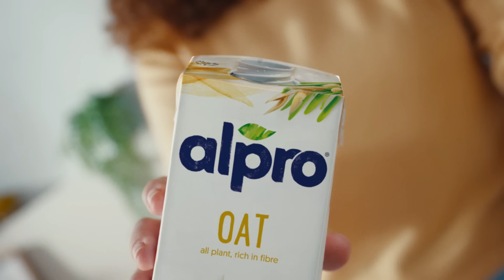Απόλαυσε το αγαπημένο σου Alpro με τον τρόπο σου.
Όλοι είμαστε διαφορετικοί, γι' αυτό και όλοι απολαμβάνουμε το πρωινό μας με τον δικό μας μοναδικό τρόπο... με κουτάλι, από το ποτήρι ή κατευθείαν από το μπολ! Τα φυτικά ροφήματα Alpro είναι εδώ για να τα απολαύσεις κάθε πρωί με τον τρόπο σου!